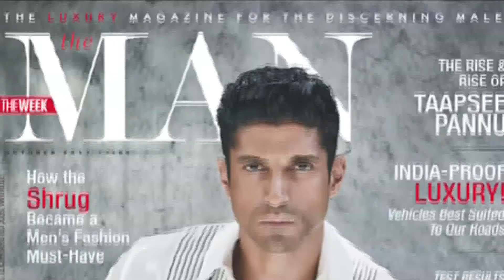FARHAN AKHTAR ROCKS THE MAN'S OCTOBER 2017 COVER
The very talented Mr. Akhtar rocks the cover of 'The Man' magazine in an exclusive photo shoot helmed by Rohan Shrestha. The 43-year old son of Javed Akhtar surprised us with directing, script-writing, acting and then even playback singing. What he's about to do next will be no different. Catch the excitement behind-the-scenes of this very special cover shoot. For the final pics & exclusive interview, check out the October 2017 issue of THE MAN - on news stands, vending machines at airports